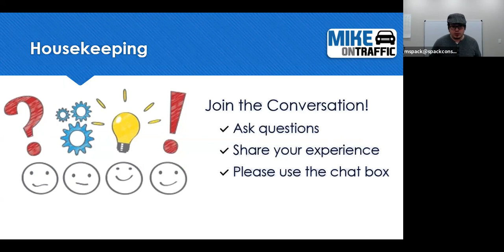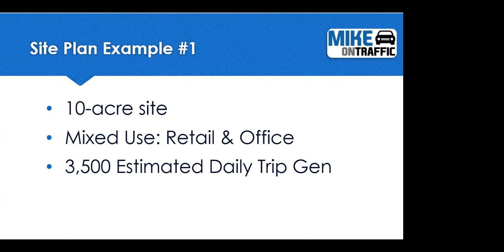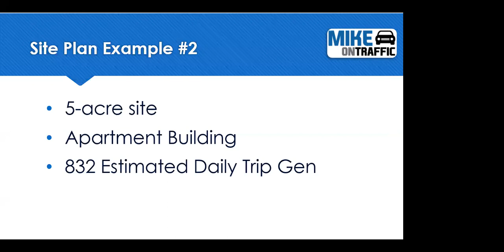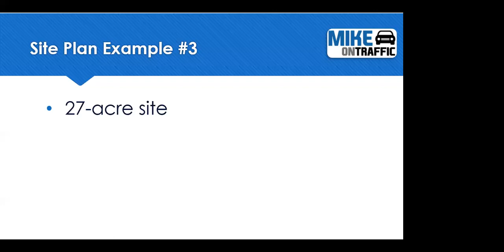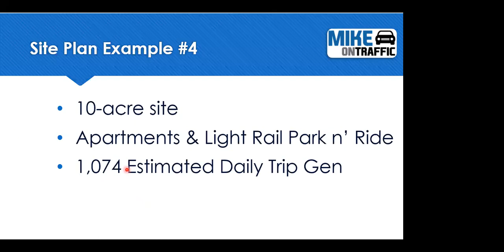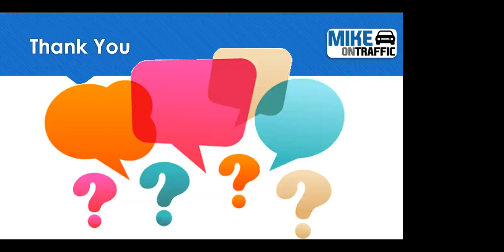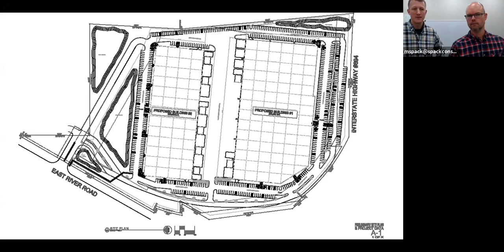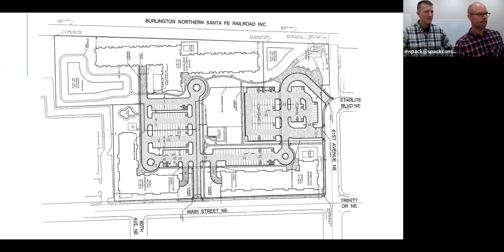Site Plan Review